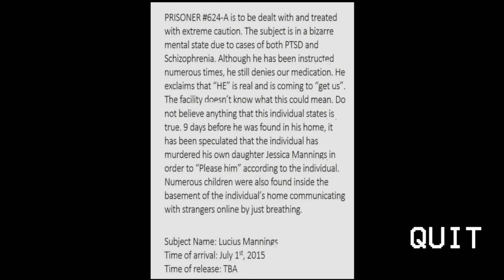Grief (REMAKE)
In this video, I will be playing a free horror game found on itch.io called Grief (REMAKE).

Intro:
Song:

Made by:
VipexArtz

Outro:
Song:

Made by:
LeaxFx